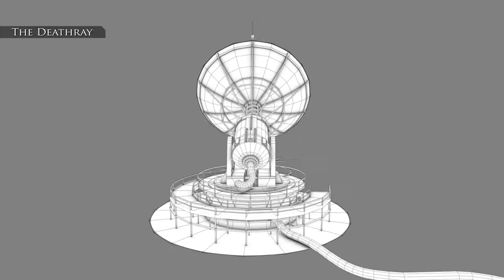Eric Wong - BCIT Student Demo Reel (2011)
The product of a years worth of instruction, practice, and lost sleep.

Made mostly with Maya and Photoshop, but also did some work with After Effects, crazybump, and of course Hammer and the Source Engine for the Coldfront scene.